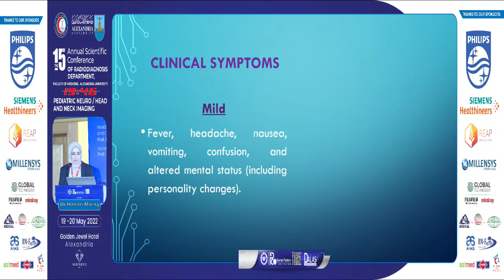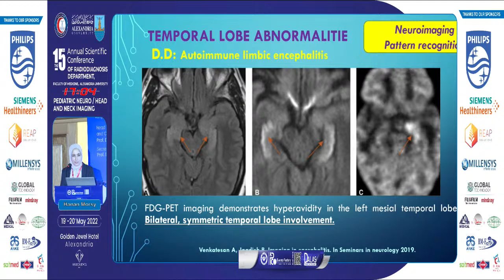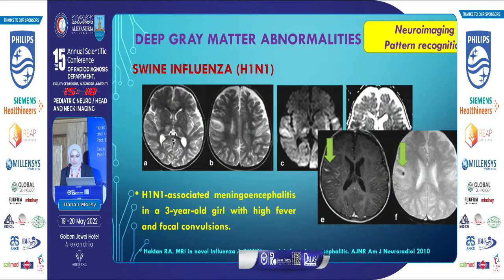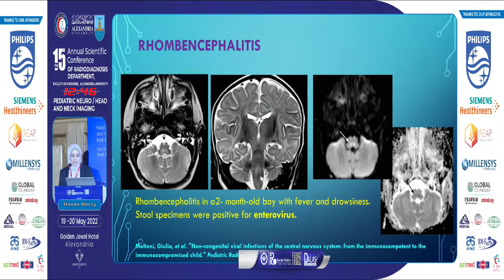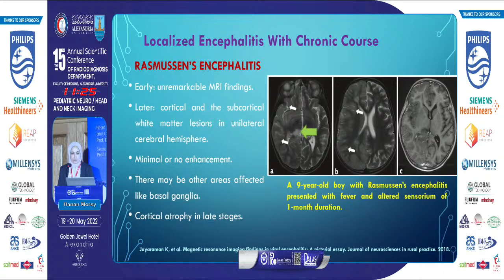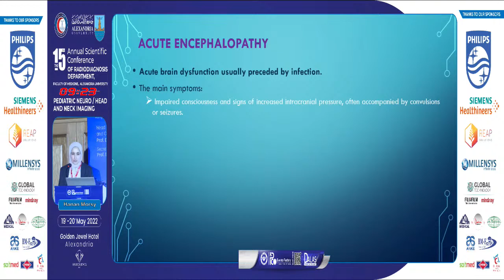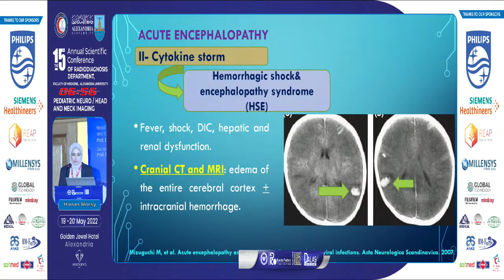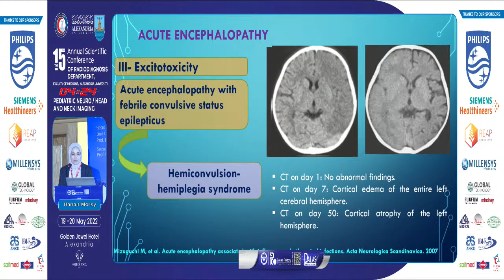Viral and Post Viral Encephalitis in Children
Radio Alex 2022
Lecture title: Viral and Post Viral Encephalitis in Children
Speaker: Hanan Morsy